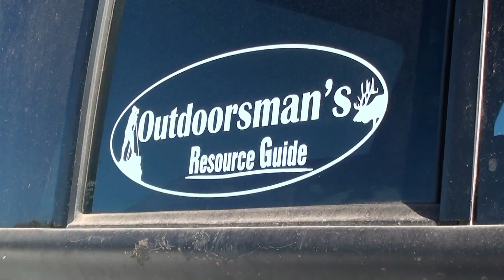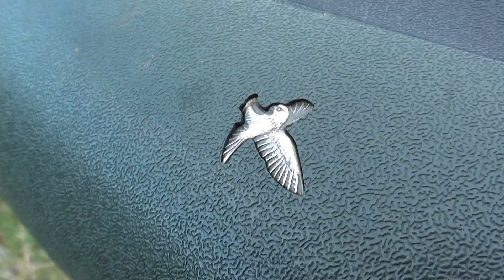No Excuses *2012 TRAILER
Watch as Craig Steele and others go through the success and failures of hunting.